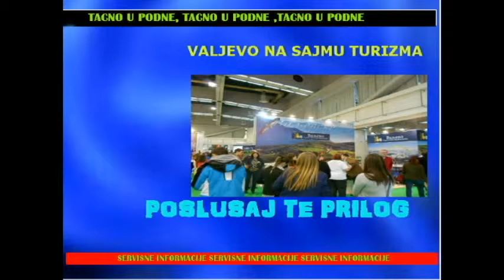valjevo na sajmu turizma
TACNO U PODNE